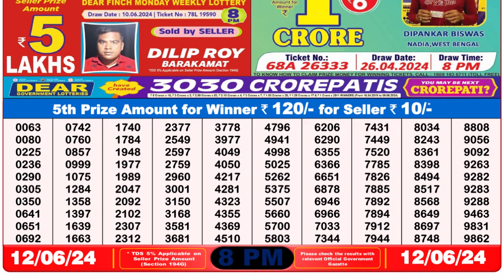🔴 Lottery Sambad Live 08:00pm 12/06/24 Evening Nagaland State Dear Lottery Result Pdf Download